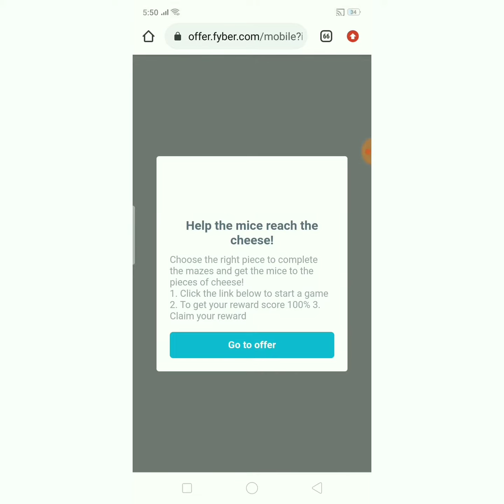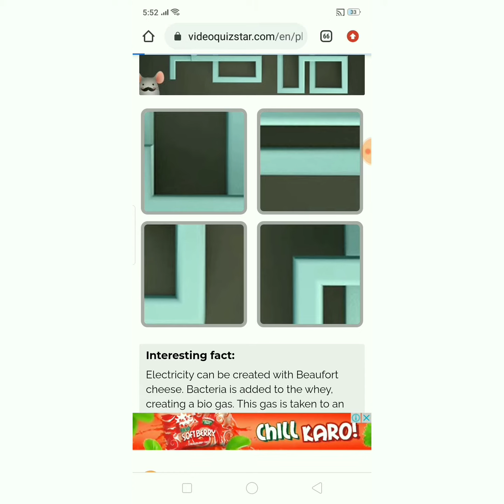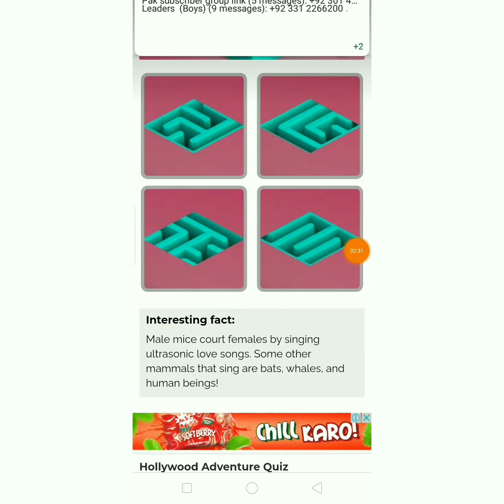Cheese Hunt Maize Quiz 100% Answers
I am going to show you that how to answer 100% in cheese Hunt Maize Quiz